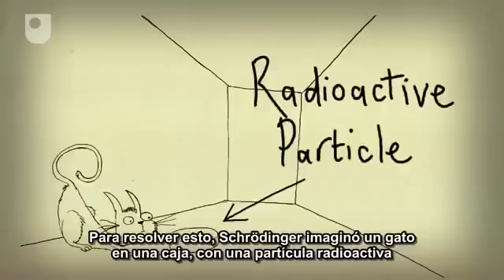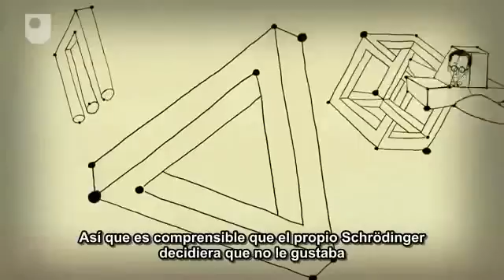Física Cuántica "El Experimento Mental de Erwin Schrödinger"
Cuando se habla del Gato de Schrödinger, se está haciendo referencia a una paradoja que surge de un célebre experimento imaginario propuesto por Erwin Schrödinger en el año 1937 para ilustrar las diferencias entre interacción y medida en el campo de la mecánica cuántica.
El experimento mental consiste en imaginar a un gato metido dentro de una caja que también contiene un curioso y peligroso dispositivo. Este dispositivo está formado por una ampolla de vidrio que contiene un veneno muy volátil y por un martillo sujeto sobre la ampolla de forma que si cae sobre ella la rompe y se escapa el veneno con lo que el gato moriría. El martillo está conectado a un mecanismo detector de partículas alfa; si llega una partícula alfa el martillo cae rompiendo la ampolla con lo que el gato muere, por el contrario, si no llega no ocurre nada y el gato continua vivo.
Cuando todo el dispositivo está preparado, se realiza el experimento. Al lado del detector se sitúa un átomo radiactivo con unas determinadas características: tiene un 50% de probabilidades de emitir una partícula alfa en una hora. Evidentemente, al cabo de una hora habrá ocurrido uno de los dos sucesos posibles: el átomo ha emitido una partícula alfa o no la ha emitido (la probabilidad de que ocurra una cosa o la otra es la misma). Como resultado de la interacción, en el interior de la caja, el gato está vivo o está muerto. Pero no podemos saberlo si no la abrimos para comprobarlo.
Si lo que ocurre en el interior de la caja lo intentamos describir aplicando las leyes de la mecánica cuántica, llegamos a una conclusión muy extraña. El gato vendrá descrito por una función de onda extremadamente compleja resultado de la superposición de dos estados combinados al cincuenta por ciento: "gato vivo" y "gato muerto". Es decir, aplicando el formalismo cuántico, el gato estaría a la vez vivo y muerto; se trataría de dos estados indistinguibles.
La única forma de averiguar qué ha ocurrido con el gato es realizar una medida: abrir la caja y mirar dentro. En unos casos nos encontraremos al gato vivo y en otros muerto. Pero, ¿qué ha ocurrido? Al realizar la medida, el observador interactúa con el sistema y lo altera, rompe la superposición de estados y el sistema se decanta por uno de sus dos estados posibles.
El sentido común nos indica que el gato no puede estar vivo y muerto a la vez. Pero la mecánica cuántica dice que mientras nadie mire en el interior de la caja el gato se encuentra en una superposición de los dos estados: vivo y muerto.
Esta superposición de estados es una consecuencia de la naturaleza ondulatoria de la materia y su aplicación a la descripción mecanocuántica de los sistemas físicos, lo que permite explicar el comportamiento de las partículas elementales y de los átomos.

►Fuente: open.edu/youtube
✎ Si te gusta la labor que hago, puedes donar:
✎ Cualquier consulta y/o colaboracion:
¡CANAL DE DIVULGACION CIENTIFICA!